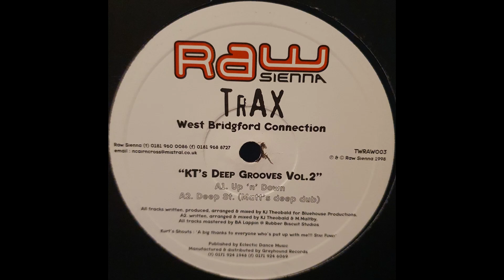West Bridgford Connection - Deep St. (Bluehouse Flava)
[TWRAW003] West Bridgford Connection - KT's Deep Grooves Vol.2 -1998